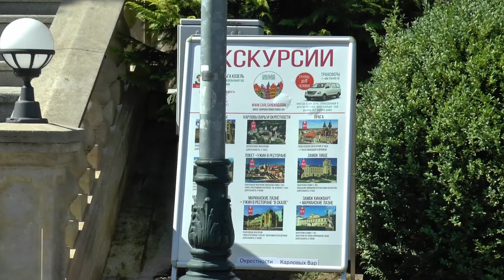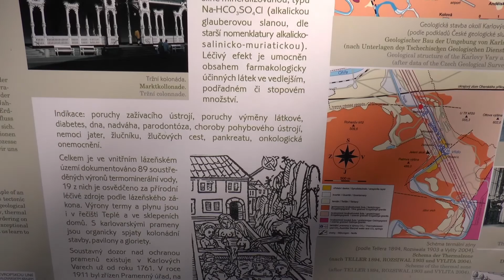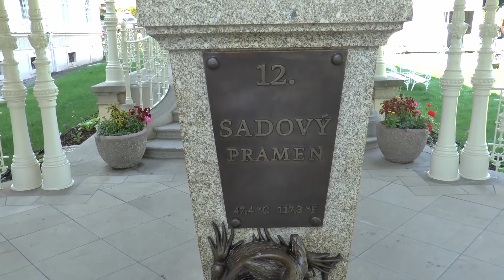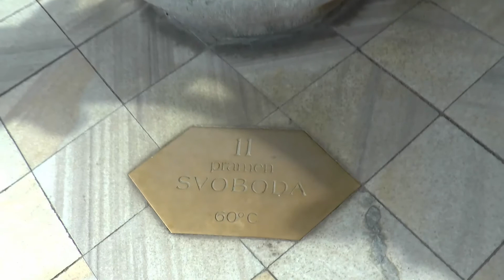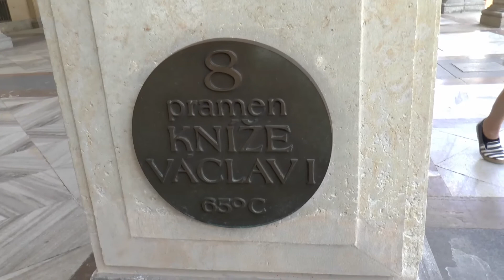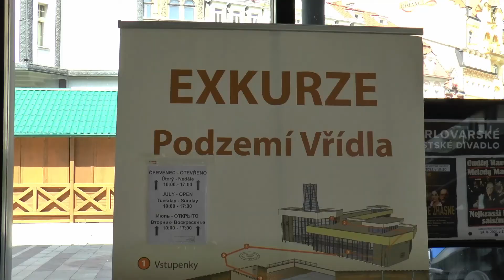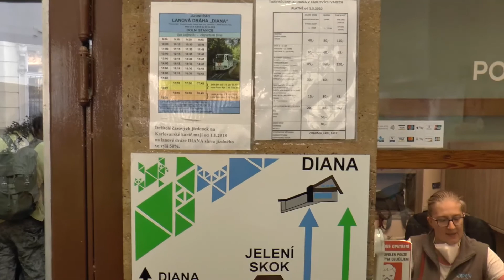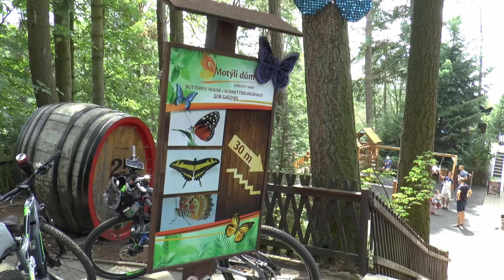Dovolená Karlovy Vary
procházka po Varech... :))